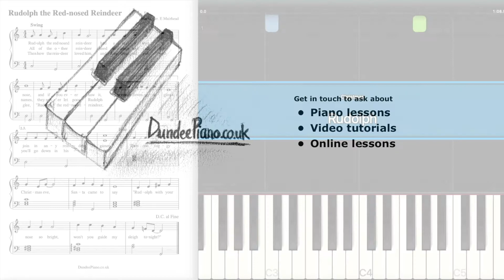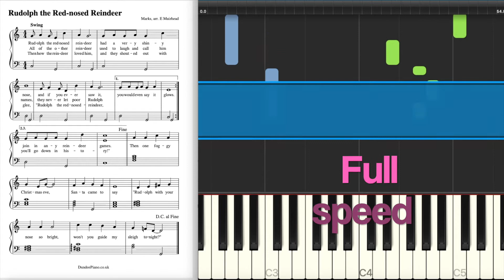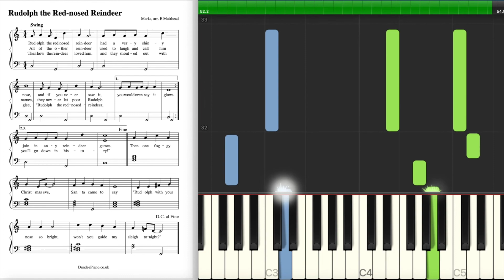Piano Notes - Rudolph the red-nosed reindeer (Easy)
Piano notes for Rudolph the red-nosed reindeer (Easy) - played at a slower speed, then full speed, to help you practise.  Sheet music @